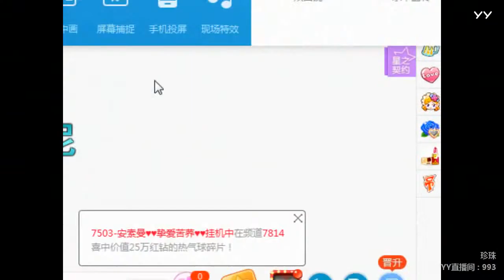YY LIVE 燃舞蹈 珍珠 -《燃舞蹈》（Artist・Sing・Music・Dance・Instrument・Talent Shows・DJ・KPOP・Remix・LIVE)